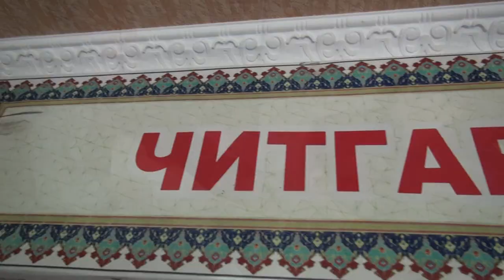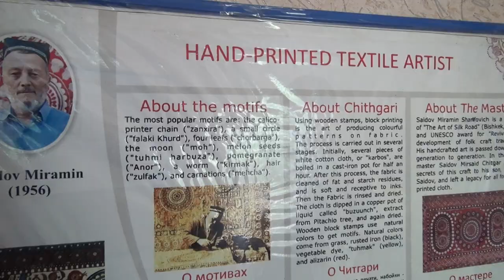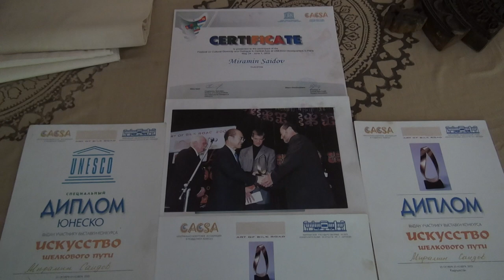ЯК РУЗИ СОХИБХУНАР! Дар мехмонии ЧИТГАРИ машхур МИРАМИН Саидов // Ягона устои ЧИТГАР дар Осиёи Миёна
Холо ин хунари ачдоди  кариб, ки пурра аз байн рафтааст. Танхо оилаи Саидовхо бо рохбарии Усто Мирамин дар шахри Истаравшан бо ин касб машгуланд. Намунаи хунари у дар осорхонахои Лондон, Париж, Москва, Санкт-Петербург, Нурсултон, Тошканд, Душанбе ва худи Истаравшан махфузанд.
Читгари хунарест, ки бо истифодаи колабхои махсус матоъхои сафеди пахтагинро оро медоданд. Рангхое, ки дар читгари истифода мешаванд, аз растани, пусти меваву решахои дарахтон тахия мешаванд. Ин гуна матоъхо барои либос, ороиши хона, дастархон, барои курпаву курпача ва хар чизе ки ба инсон барои хавасаш лозим буд, истифода мешаванд. Хунари читгари аз насл ба насл авлодан мегузарад. Дар баробари хунари читгари ба хунарманди читгар колаб мерос мемонад. Умри колабхо 300-400 — сола хам мешавад. Колабхо шакли гулхои гуногунро дошта, тарики онхо матоъ ба як колини хеле зебои пурнакш табдил меёбад. Дар гузашта аз рангхои сиёх, сафед, сурх ва зарду сабз истифода мекардаанд, аммо то имруз тарзи тахияи ранги сабз аз байн рафтааст. То имруз омода кардани 4 ранг — сиёх, сафед, сурх, зард боки мондааст.
Ачиб ин аст, ки харчанд матоъ дар хар деги ранг алохида чушонида шавад хам, хар як гули он танхо ранги пешбини намудаи косибро ба худ мегираду халос ва сифати худро солхои тулони нигох медорад.
travel - шоу Кадам ба Кадам шахри Истаравшан
   Шарафи Кароматулло